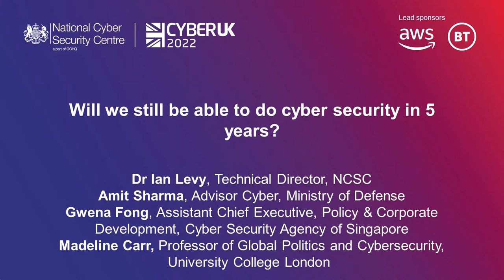CYBERUK 2022 - Plenary 3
Technology panel chaired by Dr Ian Levy, Director, NCSC (45mins)
Will we still be able to do cybersecurity in 5 years?